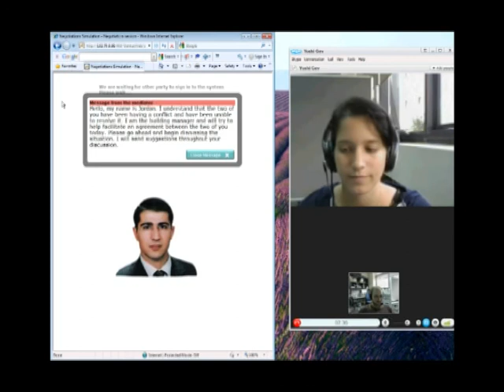פרופ' שרית קראוס - תרומה לחברה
כיצד תורם המחקר שלך לשיפור החיים בעולם?